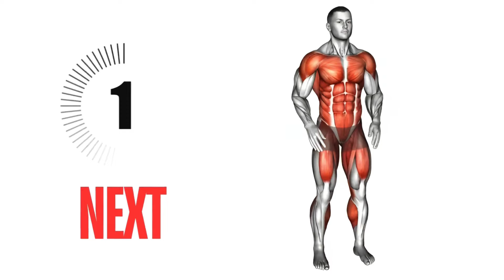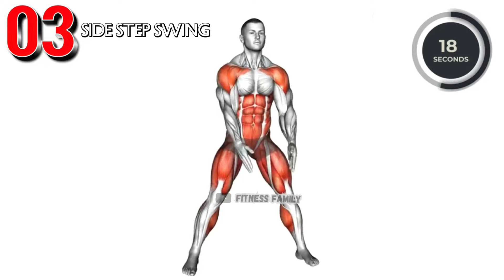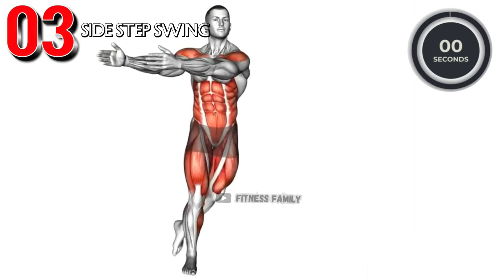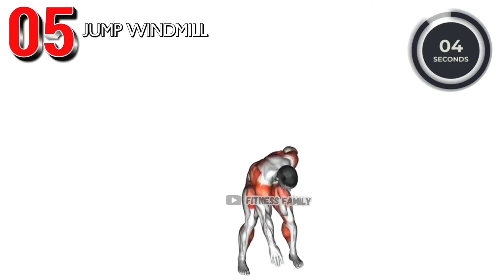Top 5 exercises (standing only) for BURNING stubborn belly fat